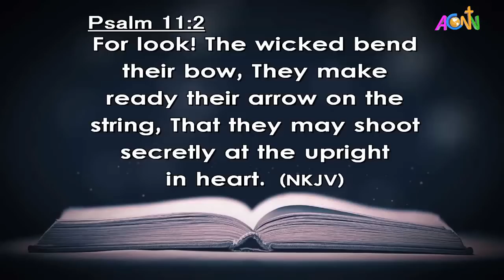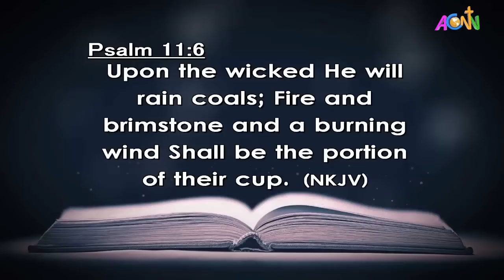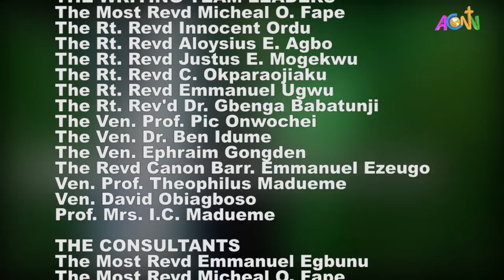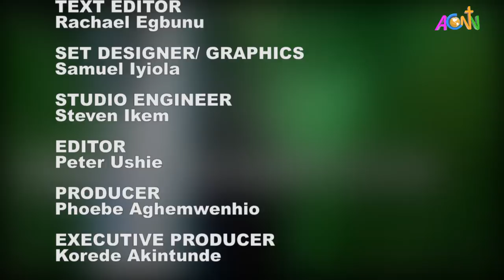DAILY FOUNTAIN DEVOTIONAL GUIDE FOR 29 OCTOBER 2020 - THE VEN. CHUKWUMA ISAAC OKAFOR